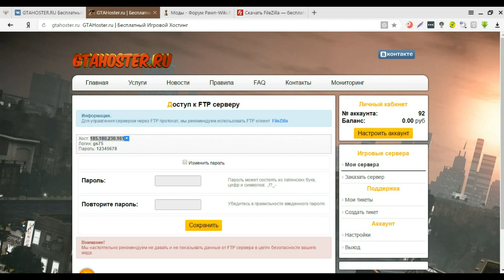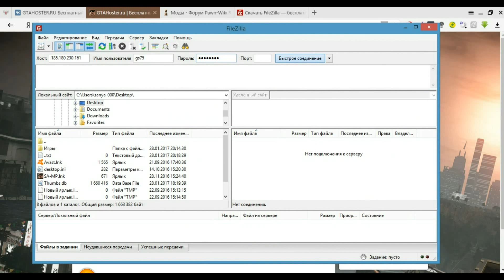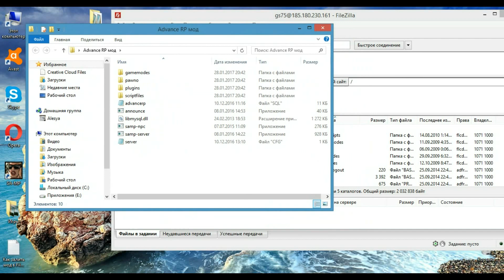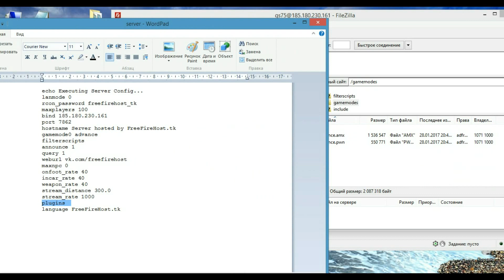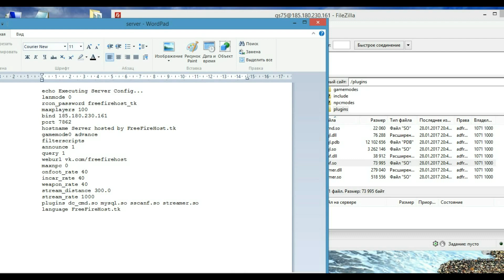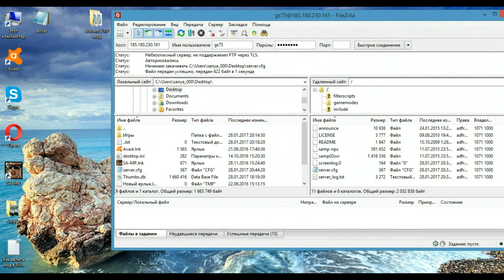Как залить мод на хостинг через FileZilla